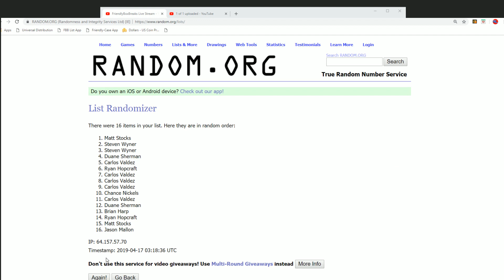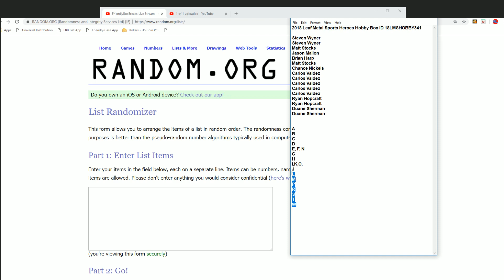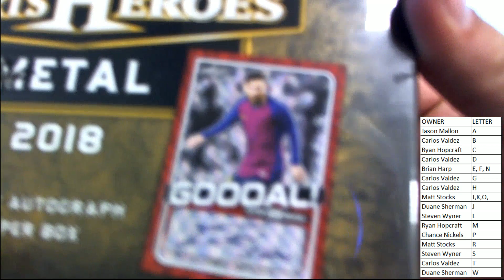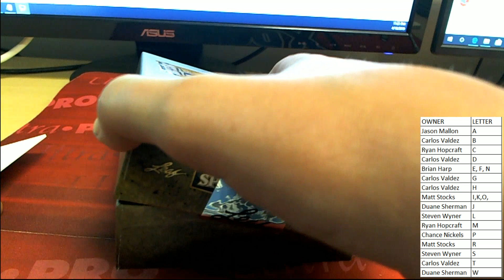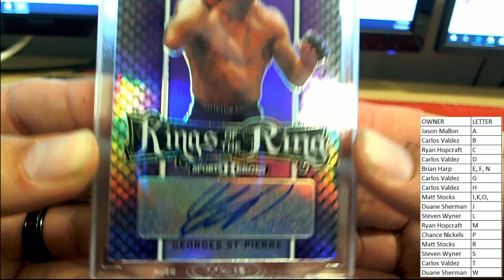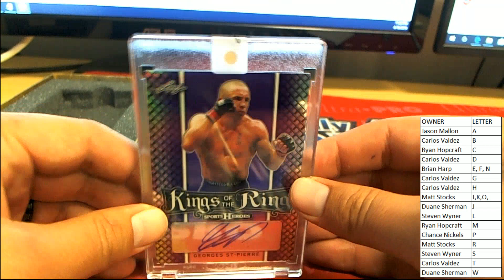2018 Leaf Metal Sports Heroes Hobby Box ID 18LMSHOBBY341